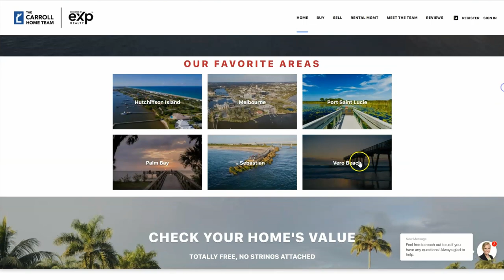Sebastian's Best Boating Communities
I call it the quintessential boater's dream! Plus, Sebastian has always been known for its great fishing and laid-back pace of life.

If you want to learn more about Sebastian Florida and the surrounding areas of the Space & Treasure Coast, leave me a comment or shoot me an email at 😎